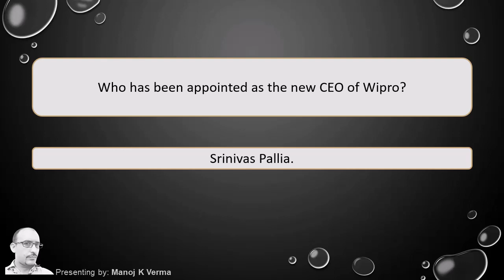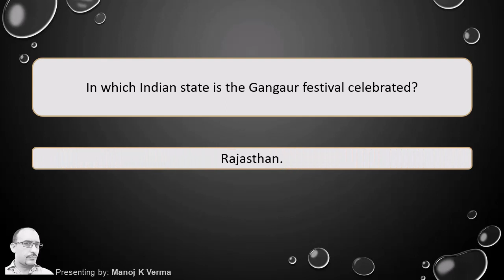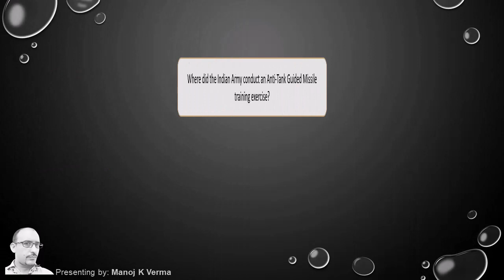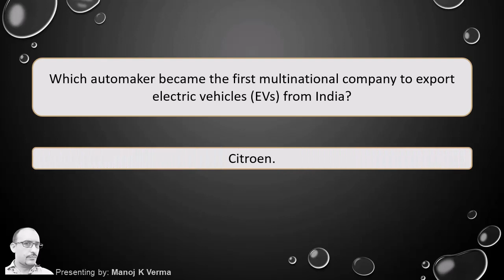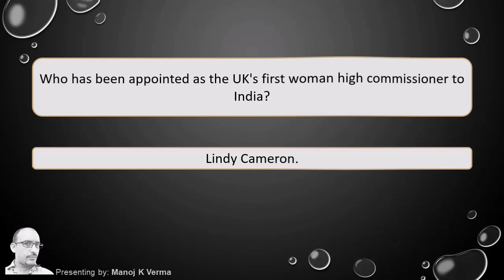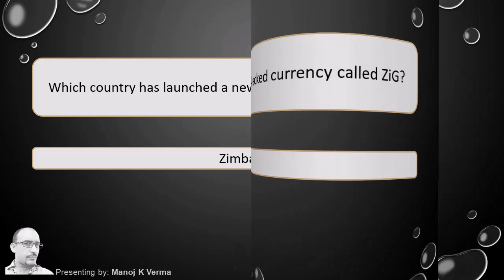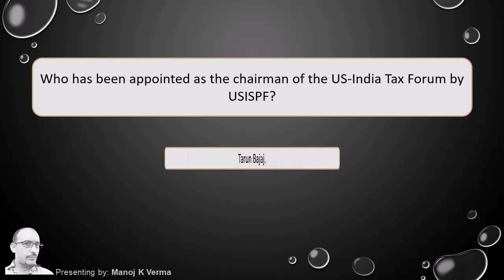#325 Current Affairs: April 2024 | 2nd Week Current Affairs in Hindi | FAQ’s | AV EduTech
In this video of [Current Affairs] we will discuss some important current affairs questions and answers based on 2nd Week of April 2024 in Hindi - Important for HPBOSE, HPSSC, HPSSSB, SSC, UPSC, CDS, NDA, UGC NET and all other Competitive Exams & Entrance Tests.

AV EduTech current affairs, current affairs Second Week April 2024, current affairs, questions and answers current affairs, current affairs questions, current affairs in hindi, daily current affairs, weekly current affairs, current affairs 2024.__________